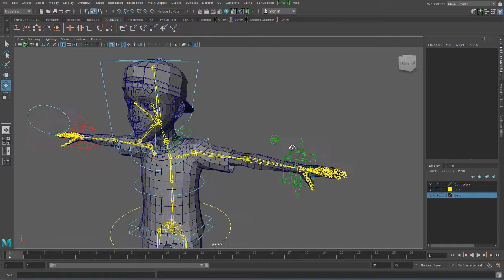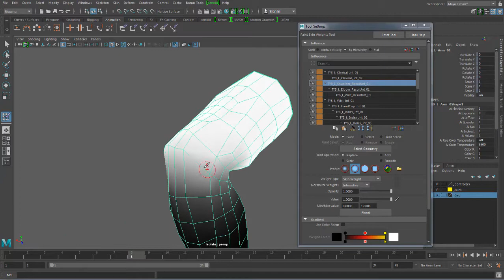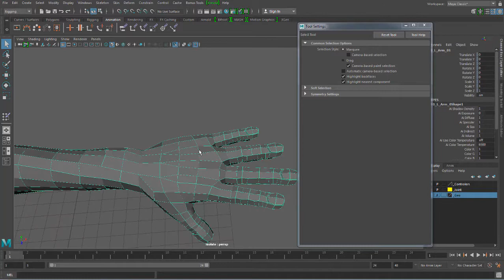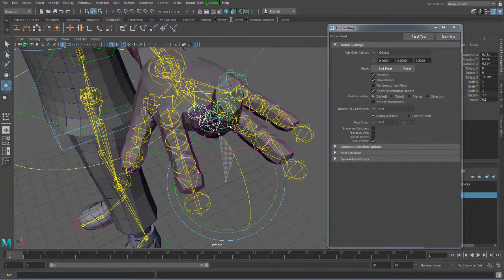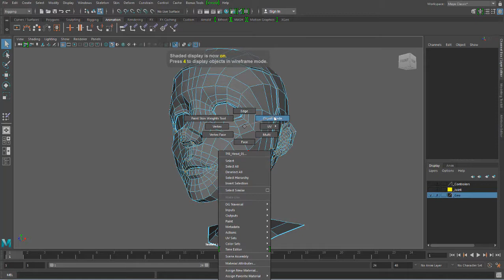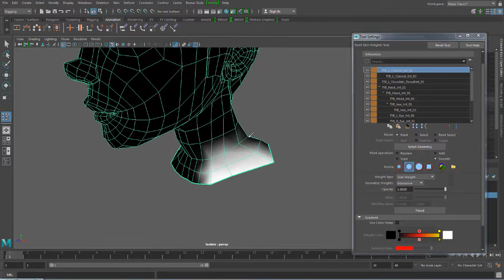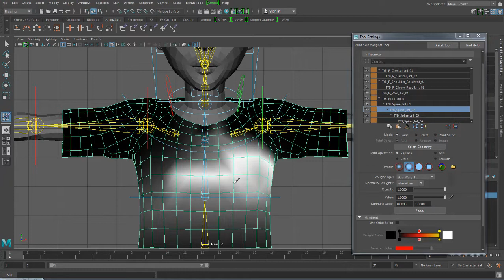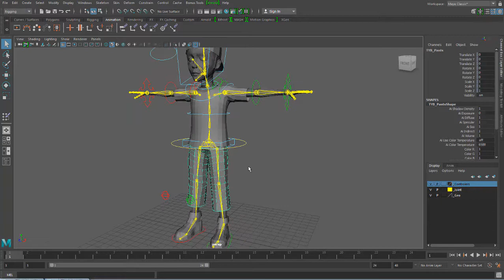Maya Character Rig Basic: Paint Skin Weights Tools